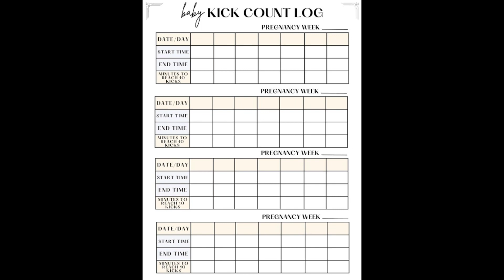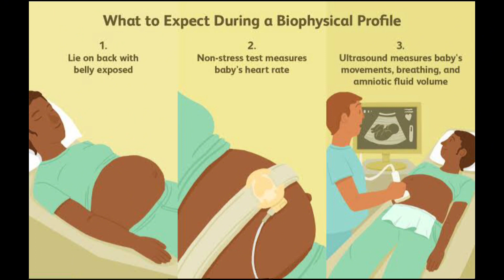Importance Of Baby Movement In Pregnancy- What should be done if the baby doesn’t move in pregnancy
Your queries-
4 month pregnancy baby movement in hindi,5 month pregnancy baby movement in hindi,6 month pregnancy baby movement in hindi,7 month pregnancy baby movement in hindi,bache ki halchal na hone ke karan,pregnancy me bacha kab ghumta hai,baby ka vikas garbh me ruk jaye to,ladka pet me kab halchal karta hai,na ho to kya kare,decreased fetal movement 38 weeks signs labor,decreased fetal movement,baby movement kam feel hona,pregnancy me movement kam hona,amniotic fluid pregnancy in hindi,amniotic fluid pregnancy,amniotic fluid
क्या शिशु की हलचल से जान सकते हैं कि गर्भ में लड़का है या लड़की?
क्या यह पता लगाया जा सकता है कि लड़का पहले हलचल करता है या लड़की।
मां के गर्भ में लड़की पहले हलचल करती है या लड़का?
क्या बच्चे की हलचल से पता लगा सकते हैं कि लड़का है या लड़की?
लड़का गर्भ में कितने महीने में हलचल करता है?
बच्चा गर्भ में कितने महीने से हलचल करना शुरू कर देता है?
Can we find out whether there is a boy or a girl in the womb by the movement of the child?
Does the boy stir in the womb first or the girl?
bache ki halchal
bache ki halchal kab hoti hai
बच्चे की हलचल
pet me bache ki halchal
pregnancy me bache ki halchal kab hoti hai
garbh me bachhe ki halchal
pregnancy me bachhe ki halchal
9 mahine me bachhe ki halchal
bache ki halchal kab mehsus hoti hai
ladka pet me kab halchal karta hai
pet me ladka jyada halchal karta hai ya ladki
गर्भ में लड़का कितने महीने में हलचल करता है | Baby Kicks During Pregnancy
Shishu ki halachal se jane Garbh me boy ya girl.
Garbh me ladka kab halchal krna shuru krta hai. '
Garbh me ladka hone ke anuman.
Garbh me ladka hone ki nishani. '
Garbh me ladka hone k
Garbh me putra ya putri.
Pet me ldka kitne mhine me halchal krta hai.
baby movement
baby movement at 20 weeks
baby movements during pregnancy
baby movement music
baby movement in 7th month
baby movement at 18 weeks
baby movement at 16 weeks
baby movement in 5th month
baby kicks
baby kicks in belly
baby kicks hole in womb
baby kicks during pregnancy
baby kicks at week 22
baby kicks at 19wks
baby kicks in the womb video
baby kicks 16 weeks pregnant
baby kicks in womb
baby kicks at 16 weeks
baby boy kis side kick karta hai
baby kick kab marta h
baby kick kab marta hai
baby kick kaise marte h
baby kick kb krta h
baby kick kb marta h
baby kick kab karta hai
baby kick na kare to kya karna chahiye
लात मारने के तरीके से चुटकी में जाने गर्भ में लड़का है या लड़की | Boy Or Girl Gender Prediction test
pregnancy test
boy or girl
pregnancy tips
लड़का या लड़की
gender prediction test
pregnancy
pregnant
garbh me ladka ya ladki
gender test
पेट में लड़का है या लड़की
Bache Ki Halchal
Baby Movement
गर्भ में लड़का कितने महीने में हलचल करता है
Slow Baby Movement Ki Kya Wajuhat Hoti Hai?
Hamal Mein Bachy Ki Harkat Na Hona
Baby Movement Kab Start Hoti Hai?
Baby Movement In Womb
hamal mein bache ki movement
baby movement in 8th month
pregnancy mein bache ki harkat
ماں کے پیٹ میں بچے کی حرکت
What to do when baby is not moving
Baby Move Nahi Kare tu Kiya Kren
Pregnancy tips
baby movements in 7th month of pregnancy
baby movements 5th month
hamal mein bache ke harkat
5 month baby movement
pregnancy care
pregnancy care tips
Baby Movement In Pregnancy In Urdu
hamal k doran bachy ki harkat
Fetal Movement
Maa K Pait Mein Bachy Ki Harkat
baby movement
baby movement in pregnancy
hamal mein bachay ki harkat
hamal me bache ki harkat
baby moving
baby moving in hindi
0 to 9 months baby development in the womb
pregnancy
baby kicking in belly
natasha health and beauty tips
baby in movement
baby movement in the womb
baby movements in pregnancy
hamal mein bacche ki harkat
hamal mein bachy ki harkat
pregnant
fetal movement durring pregnancy
baby movement during pregnancy
baby movement during 7 month pregnancy
baby movement during pregnancy in hindi
baby movement in pregnancy video
fetal movement in uterus
womb baby movement
low weight baby in pregnancy
low baby growth during pregnancy
baby growth in pregnancy
pregnancy me bache ka weight kaise badhaye
hamal mein bache ka wazan kam hona
baby normal weight in pregnancy
pregnancy baby weight in urdu
causes of low baby weight in pregnancy
baby head down position symptoms
baby head down position me kab aata hai
Baby Head Down Position During Pregnancy
9 month pregnancy
بچے کا سر نیچے آنے کی علامات اور بچے کی حرکت
$ Baby Movements
baby head down kab karta hai
baby head down position ultrasound
baby head down position symptoms in urdu
normal delivery symptoms in urdu
Breech Baby Position Pregnanc
Breech Baby Movement
Breech Baby Ko Sidha Kaise Kare
Ulta Baby,C Section or normal deliver
Ulta baby ko sidha kaise kare
Breech Baby Exercise
ulta baby ky lie exercisde